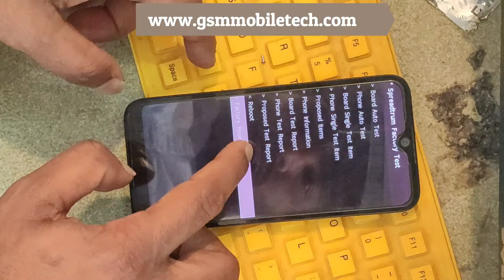Lava y50 pro hard reset | Pin Pattern Unlock 2022